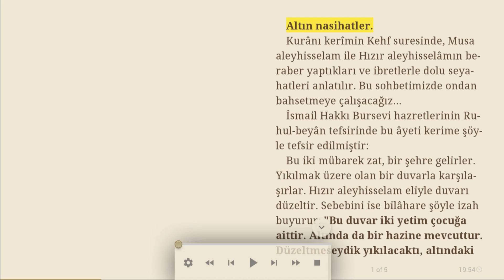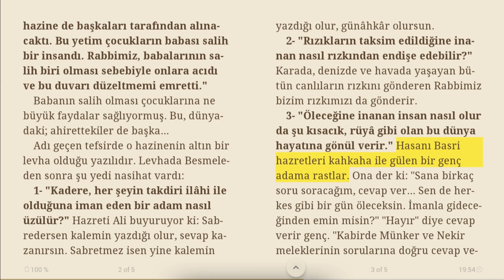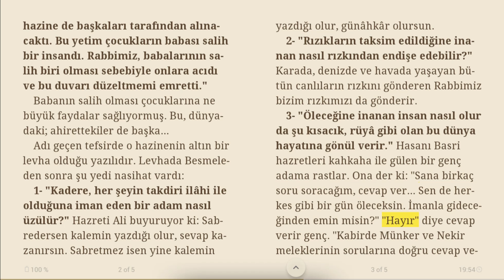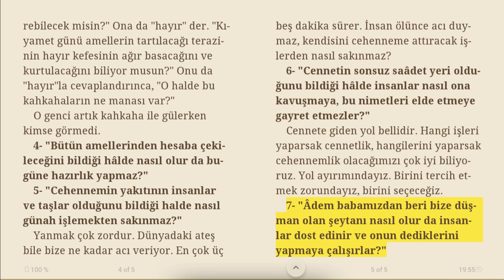Altın nasihatler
Kurânı kerîmin Kehf suresinde, Musa aleyhisselam ile Hızır aleyhisselâmın beraber yaptıkları ve ibretlerle dolu seyahatleri anlatılır. Bu sohbetimizde ondan bahsetmeye çalışacağız...
İsmail Hakkı Bursevi hazretlerinin Ruhul-beyân tefsirinde bu âyeti kerime şöyle tefsir edilmiştir:
Bu iki mübarek zat, bir şehre gelirler. Yıkılmak üzere olan bir duvarla karşılaşırlar. Hızır aleyhisselam eliyle duvarı düzeltir. Sebebini ise bilâhare şöyle izah buyurur: "Bu duvar iki yetim çocuğa aittir. Altında da bir hazine mevcuttur. Düzeltmeseydik yıkılacaktı, altındaki hazine de başkaları tarafından alınacaktı. Bu yetim çocukların babası salih bir insandı. Rabbimiz, babalarının salih biri olması sebebiyle onlara acıdı ve bu duvarı düzeltmemi emretti."
Babanın salih olması çocuklarına ne büyük faydalar sağlıyormuş. Bu, dünyadaki; ahirettekiler de başka...
Adı geçen tefsirde o hazinenin altın bir levha olduğu yazılıdır. Levhada Besmeleden sonra şu yedi nasihat vardı:
1- "Kadere, her şeyin takdiri ilâhi ile olduğuna iman eden bir adam nasıl üzülür?" Hazreti Ali buyuruyor ki: Sabredersen kalemin yazdığı olur, sevap kazanırsın. Sabretmez isen yine kalemin yazdığı olur, günâhkâr olursun.
2- "Rızıkların taksim edildiğine inanan nasıl rızkından endişe edebilir?" Karada, denizde ve havada yaşayan bütün canlıların rızkını gönderen Rabbimiz bizim rızkımızı da gönderir.
3- "Öleceğine inanan insan nasıl olur da şu kısacık, rüyâ gibi olan bu dünya hayatına gönül verir." Hasanı Basri hazretleri kahkaha ile gülen bir genç adama rastlar. Ona der ki: "Sana birkaç soru soracağım, cevap ver... Sen de herkes gibi bir gün öleceksin. İmanla gideceğinden emin misin?" "Hayır" diye cevap verir genç. "Kabirde Münker ve Nekir meleklerinin sorularına doğru cevap verebilecek misin?" Ona da "hayır" der. "Kıyamet günü amellerin tartılacağı terazinin hayır kefesinin ağır basacağını ve kurtulacağını biliyor musun?" Onu da "hayır"la cevaplandırınca, "O halde bu kahkahaların ne manası var?"
O genci artık kahkaha ile gülerken kimse görmedi.
4- "Bütün amellerinden hesaba çekileceğini bildiği hâlde nasıl olur da bugüne hazırlık yapmaz?"
5- "Cehennemin yakıtının insanlar ve taşlar olduğunu bildiği halde nasıl günah işlemekten sakınmaz?"
Yanmak çok zordur. Dünyadaki ateş bile bize ne kadar acı veriyor. En çok üç beş dakika sürer. İnsan ölünce acı duymaz, kendisini cehenneme attıracak işlerden nasıl sakınmaz?
6- "Cennetin sonsuz saâdet yeri olduğunu bildiği hâlde insanlar nasıl ona kavuşmaya, bu nimetleri elde etmeye gayret etmezler?"
Cennete giden yol bellidir. Hangi işleri yaparsak cennetlik, hangilerini yaparsak cehennemlik olacağımızı çok iyi biliyoruz. Yol ayırımındayız. Birini tercih etmek zorundayız, birini seçeceğiz.
7- "Âdem babamızdan beri bize düşman olan şeytanı nasıl olur da insanlar dost edinir ve onun dediklerini yapmaya çalışırlar?"

28/01/2021, Türkiye Gazetesi, Bizim Sayfa, Mehmed Said Arvas